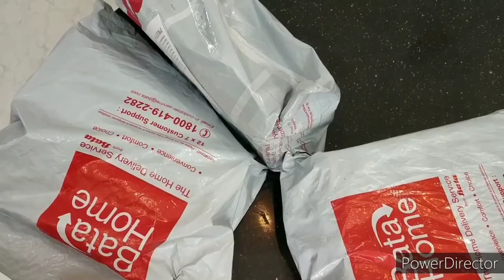BATA- End of season sale unboxing and review!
Hello everyone!
Today I am here with an unboxing video of Bata footwear. All the products were in good condition expect a small scratch on a chappal.
here's all the product description with the prices and discount.

1. Brown chappal for men    - MRP 499/-
2. Navy Blue velvet strips chappal  -- MRP 899/- (Discounted price is 799/-
3. Black Leather chappal for men    -  MRP 1999/- (discounted price is 1119/-)
4. Black slipper for women  -  MRP 499/-
5. Blue slipper for women - MRP  299/-
6.Brown slippers for women  -  MRP 499/-

This last footwear is additional, as I have purchased it separately.But I thought I should share its quality also with you all.
7. Blue chappals for women   -   MRP 2299/- (Discounted price is  1287/-)

Love:-
Neha